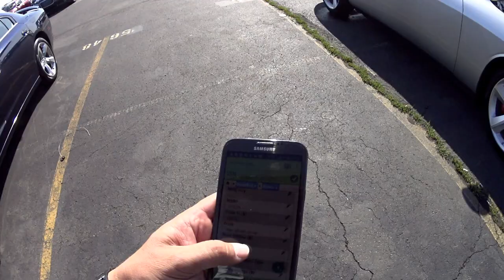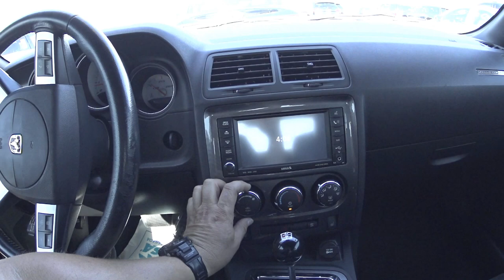O "MUSCLE CAR" DO PAI!!! DODGE CHALLENGER V8 6.1 HEMI V8 SRT8 16V 425HP. VALOR NOS ESTADOS UNIDOS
OBRIGADO POR INSCREVER-SE, COMPARTILHAR E DEIXAR SEU JOINHA!! O COMENTARIO ESTA ABERTO PARA VOCES TODOS CONVERSAREM. TUDO DE BOM PARA TODOS E VOLTO E UNS DIAS. FIQUEM COM DEUS!!